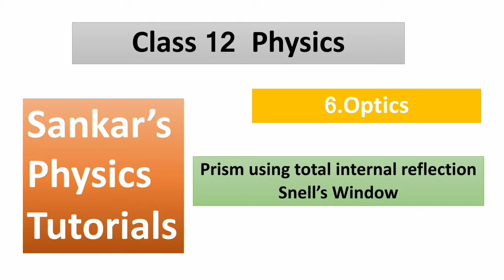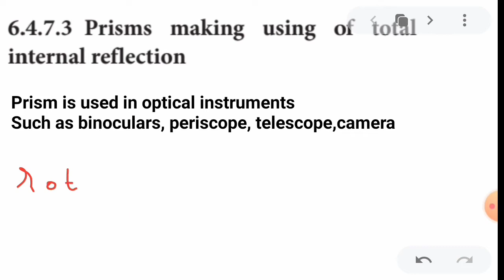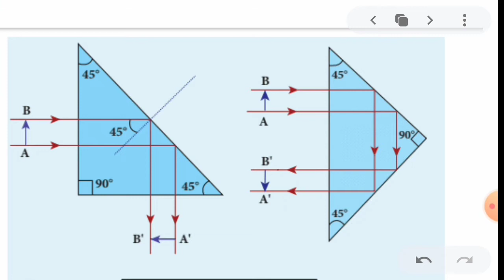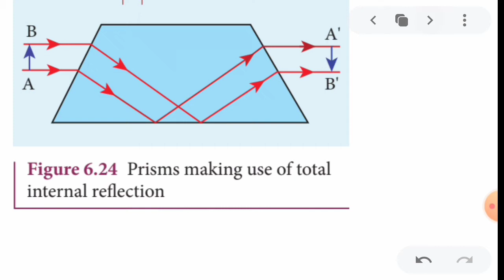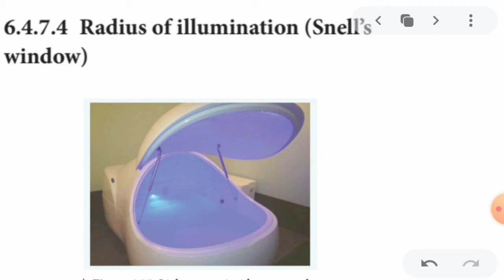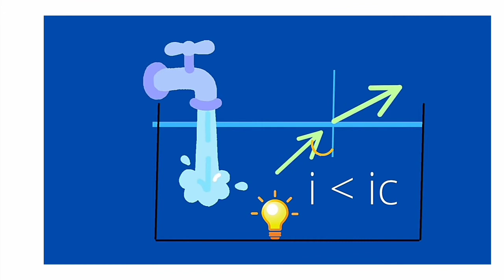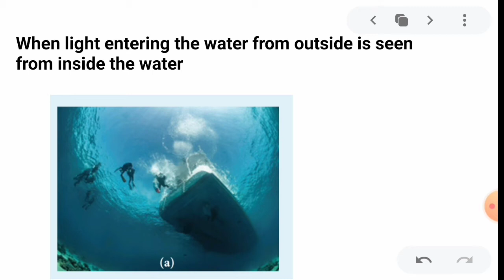Snell's window in tamil|Relation for R |12th physics|optics|unit 6|neet jee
In this video discussion is made on prism making use of total internal reflection and Snell's window in detail. Relation for radius of illuminated area has also been derived.